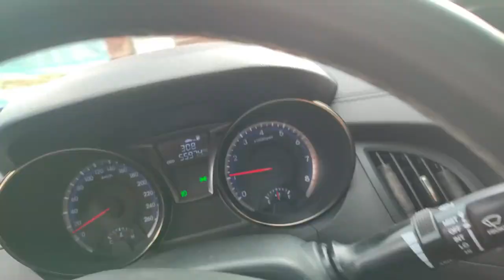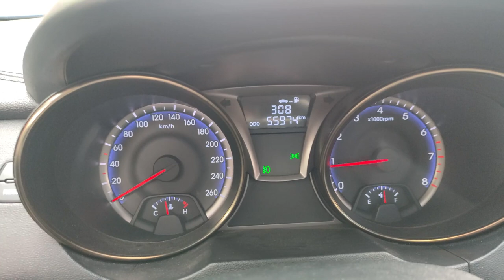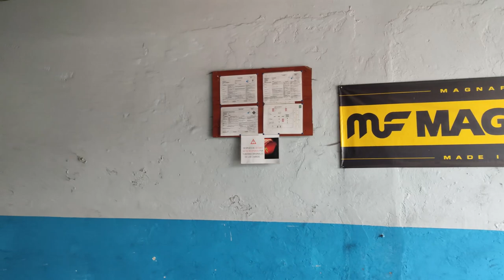Mas que Ganar potencia, Recuperamos mucha potencia 🔥😱 Genesis 2.0T Cold Air intake y válvula N45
Genesis 2.0T Cold Air intake y válvula N45